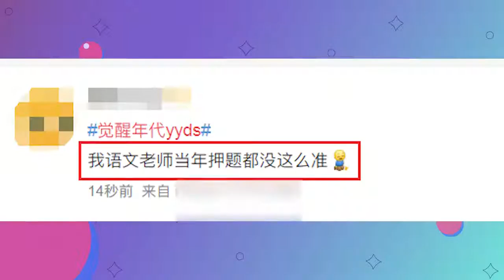2021年高考素材库！《觉醒年代》几乎押中所有作文题